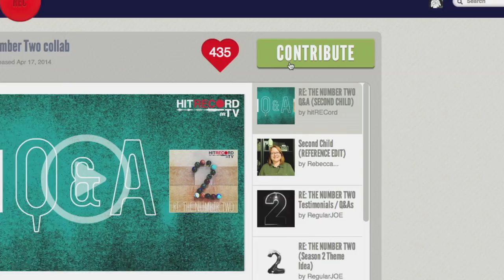Second Child: Reel (RE: The Number Two)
EVERYONE W/ A CAMERA: RECord your unique stories and experiences for this Q&A:
 - "Are you a Second Child? What is it like? Have you noticed anything in particular about others who are Second Children?"
Thanks!